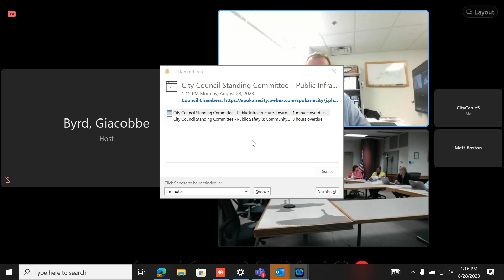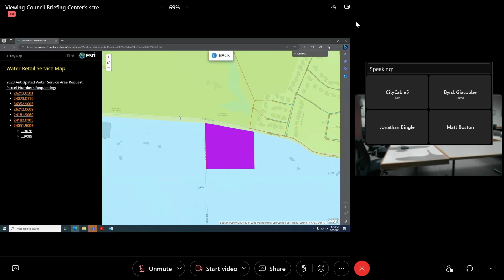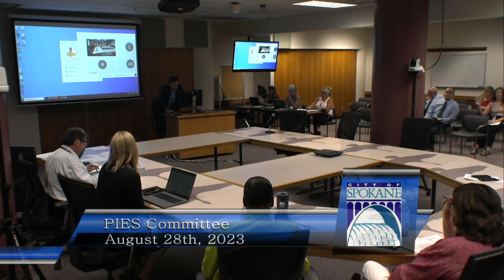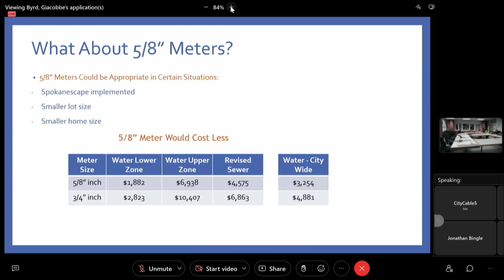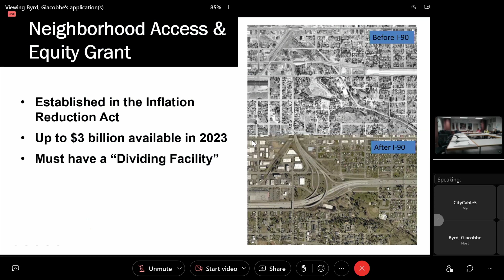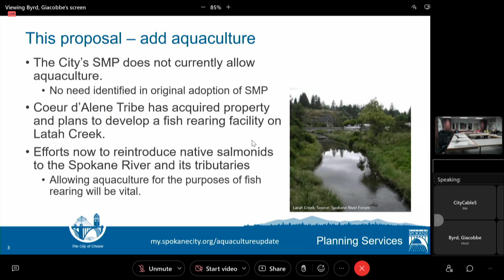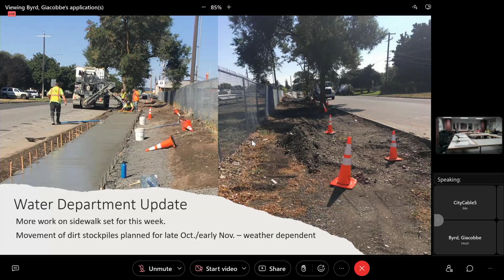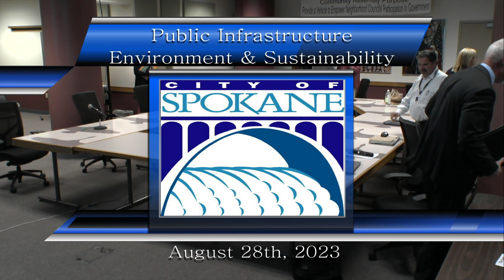August 28th, 2023 Public Infrastructure Environment & Sustainability